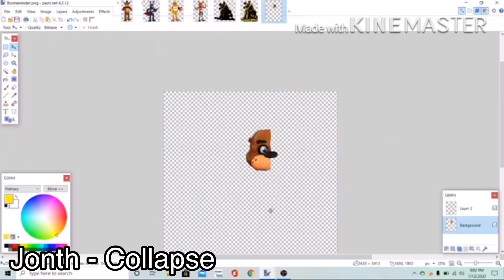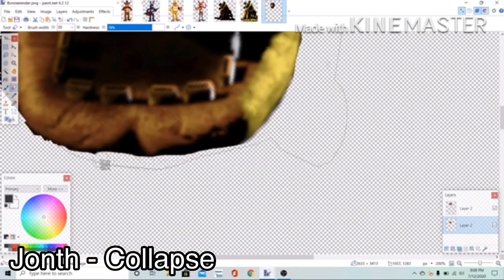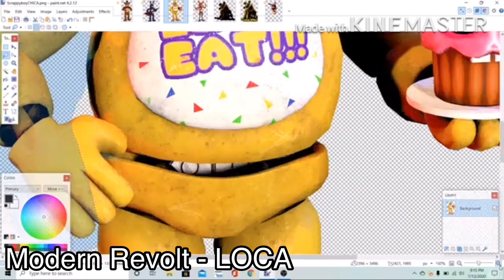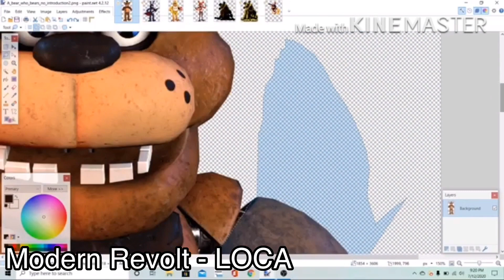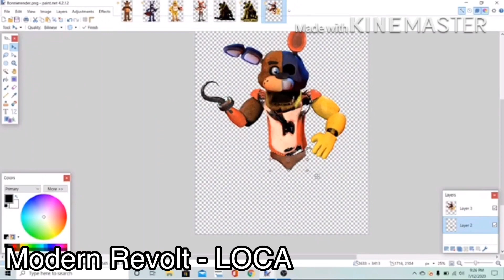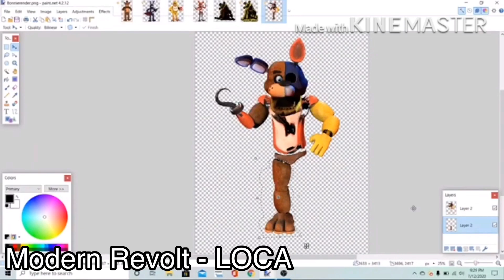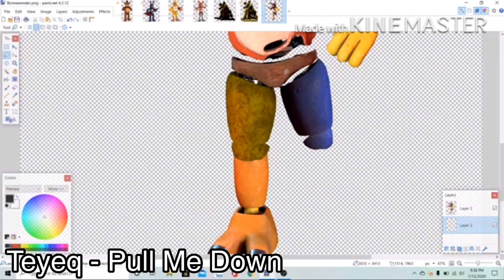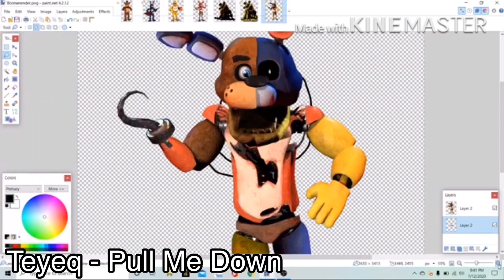Speed edit: Classic Hybrid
Now to answer the question: why does picsart look different?
Well I’ve finally learned a little bit about paint.net on my lab top and I’ll start making edits on there, and the only reason why I moved is because picsart is being really buggy right now so this was my solution, hope you guys don’t mind and the next edit will probably be Nightmare Classic Freddy or Toy Hybrid